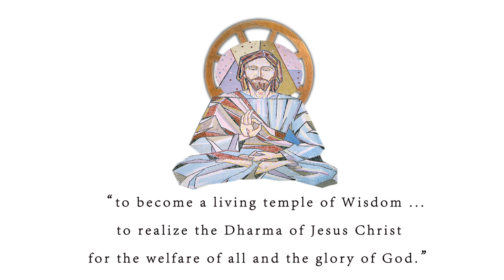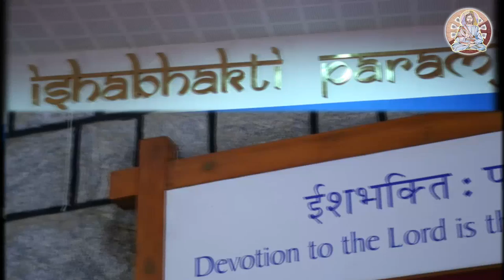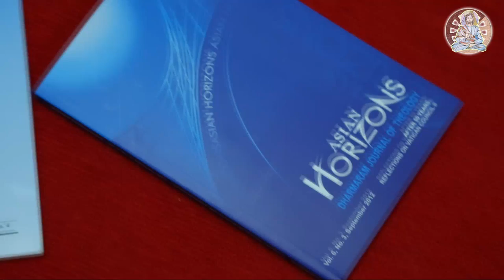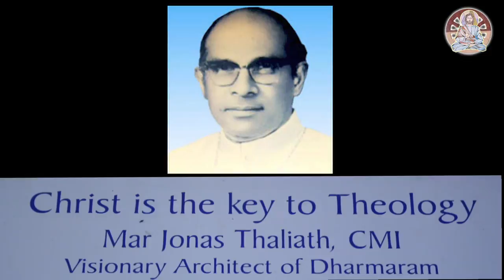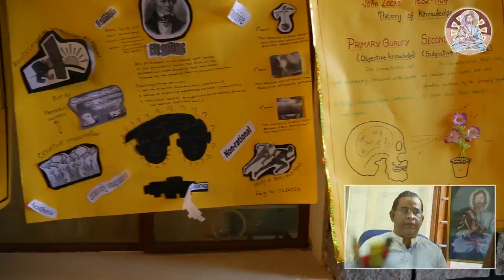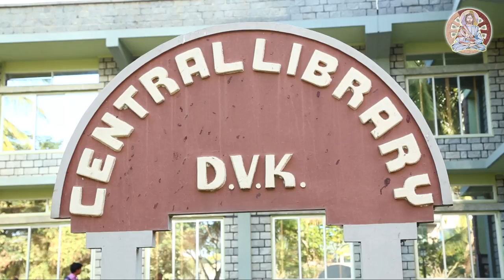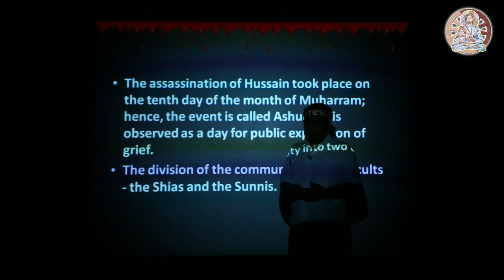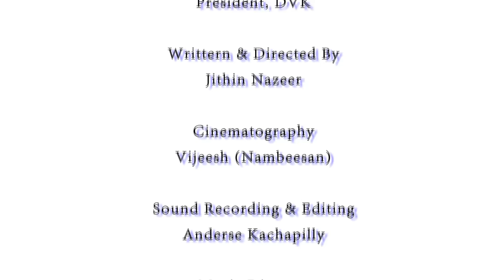Dharmaram Vidya Kshetram (DVK) Bangalore, India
Dharmaram Vidya Kshetram: Pontifical Athenaeum of Philosophy, Theology, and Canon Law, Bangalore, India (3 June 2013)